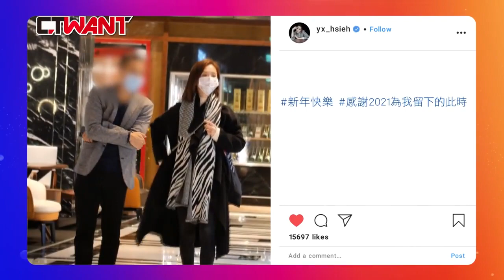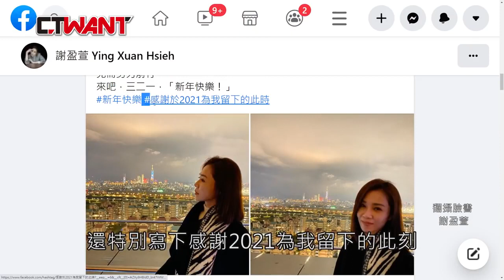【撩星聞】封面故事／謝盈萱單身逾十年破冰封 深夜外帶熟男返香閨